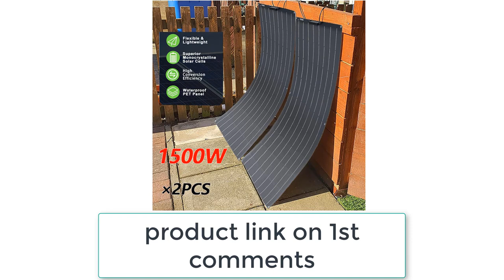Best Budget Solar Panel_1500W-3000W Solar Panel Review 2024